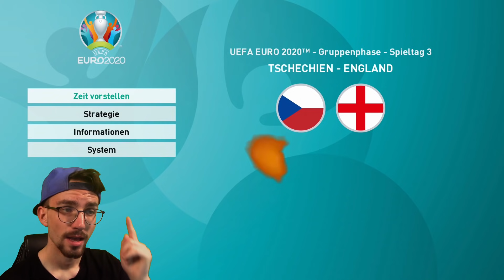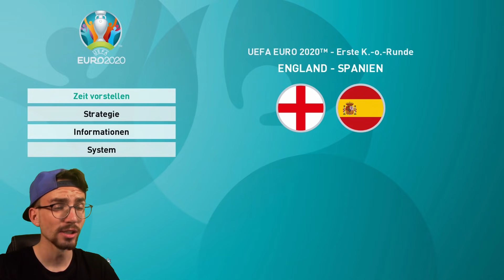UEFA EURO 2020: England vs Tschechien ⚽ EURO 2020 #3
► UEFA EURO 2020 mit England Folge 3 vs Tschechien PacksUnited ✘Jetzt die neuen Sticker bestellen*

euer PacksUnited